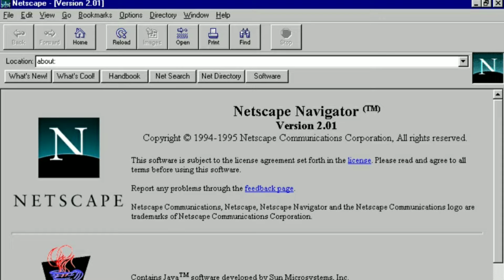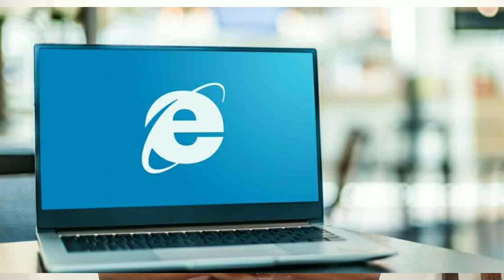27 सालों बाद क्यों बंद हो रहा है Internet Explorer? Good Bye Internet Explorer.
27 सालों बाद क्यों बंद हो रहा है Internet Explorer? Good Bye Internet Explorer.

And  I  Hope Ki Apko Vedio Pasand Aaya Hoga And Agar Apko Vedio Pasand Aaya Ho Toh Like And Share Jarur Karna and Comment karke Batana ki apko vedio Kaisa Laga

Produced By :- Tech Support

Content By - Ashish Dass.